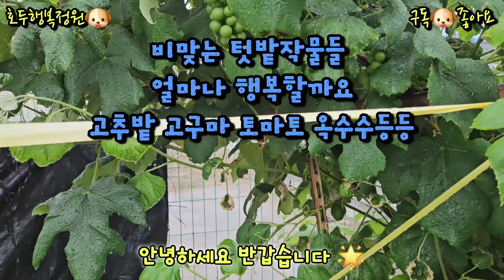비맞는 텃밭작물들 얼마나 행복할까요? 고추 고구마 옥수수 토마토등등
텃밭작물 비보약 고추밭 고구마밭